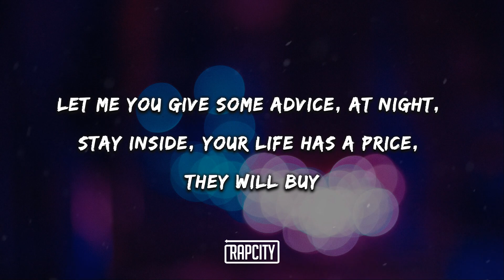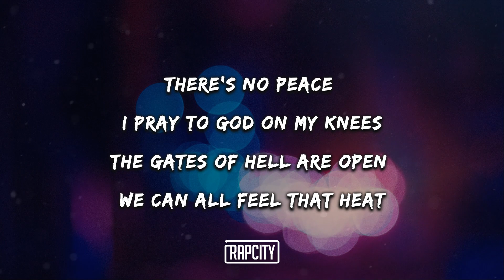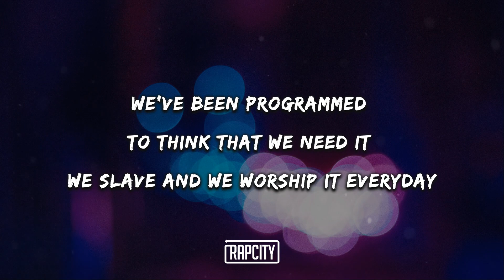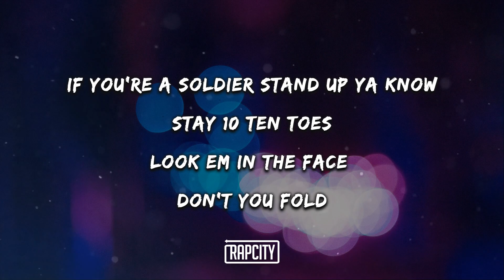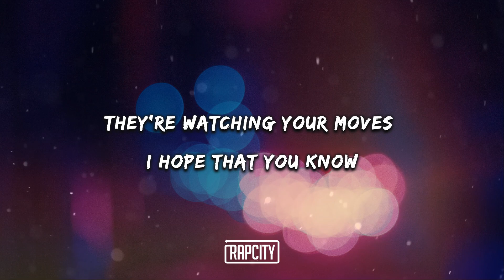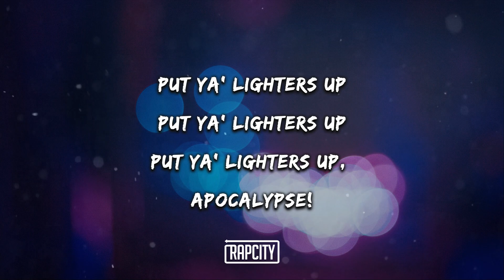Dax - APOCALYPSE (Lyrics)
➥ Lyrics:

I see violence, oh
And I hear sirens, uh oh oh
No where to go, no where to run
They gave me the shot, they took away guns
Nothing to eat, we can’t go to sleep
We’re stuck in our homes
They’re flooding the streets
Everyone watching and glued to their screens
Misinformation like every week, apocalypse!

[Verse 1]
This ain’t no game better choose your side and protect your soul
Devil is lurking he’s looking for victims in power to use and regain his control
No one to trust everybody’s corrupt
End of the world really feels like it’s close
Feels like it’s Truman and I’m just a person they’re watching at home on a evening show
Fake information and all of it’s free
Dumb politicians, Corrupt police
Tanks and riots, bodies piling, smell of corruption is flooding the streets
Children are crying there’s nothing to eat
Left and right there’s no in between
Who do we trust when it’s us against us and we’ll do anything just to get a retweet
2021’s no joke boy you better stay inside pray to God during these times
Let me you give some advice, at night, stay inside, your life has a price, they will buy
Everybody’s trying to fight, gas prices spiked, no bus can’t walk we can’t drive
Everybody's on edge, trying to get ahead, so I’m chucking up this peace sign
Let me get into the real
They don’t care how you feel
You’re just animal and you’re their next meal
There’s no peace
I pray to God on my knees
The gates of hell are open we can all feel that heat
I remember when everything changed
When technology went from an aid to the primary poison of all of our brains
We’ve been programmed to think that we need it we slave and we worship it everyday
And in every way we’re becoming the robot they gave us and losing humanities way
[Chorus]

[Verse 2]
If you're a soldier stand up ya know
Stay 10 toes, look 'em in the face, don’t don’t don’t you fold
They’re watching your moves I hope that you know
People are dying because of religion
Selling sex, selling children
Genocides, waters rise, homicides, missing women
Rich got richer, what did they do?
Man they cut out the small business
Fake statistics, flood the streets with drugs and filled up all the prisons
They’re shifting the energy, you can’t see the enemy
God is returning they don’t got to say it the climates been telling me
From the way the they’re abusing the teachings and pushing religion like it’s an accessory
Pick a side it’s the dark or the light, in the scariest times that we’ve seen in a century
[Chorus]

[Outro]
Put ya' lighters up
Put ya' lighters up, apocalypse!